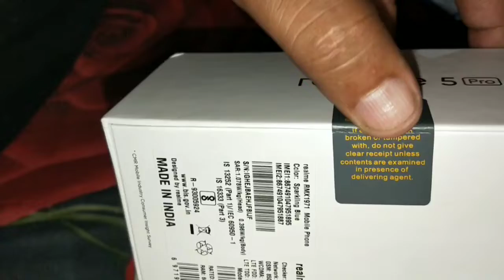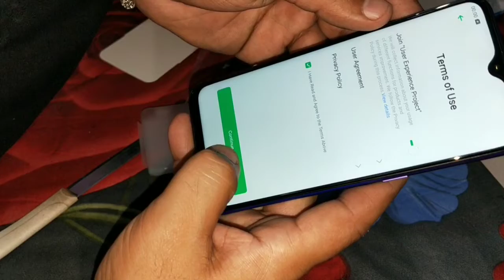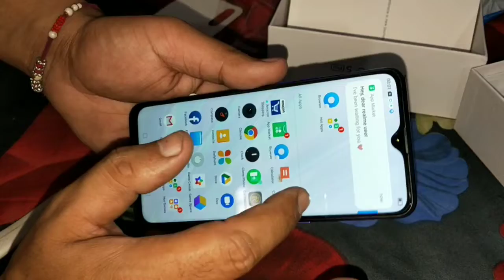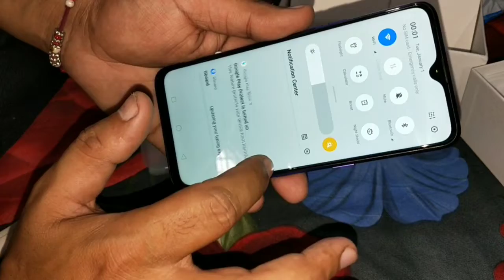Realme 5 Pro Unboxing & Close Look | Camera Test | 6GB 64 GB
Realme 5 Pro Unboxing & First impression Camera Reviews

Realme 5 Pro ki unboxing hai 6GB Ram 64 GB Varient